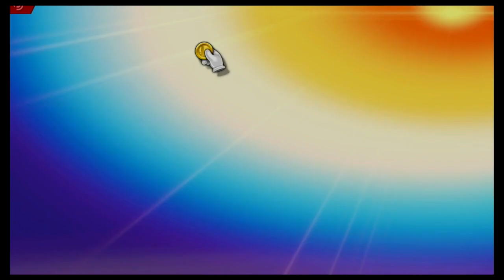Super Smash Bros Ultimate Amiibo Fights – Ganondorf vs the World #85 Ganondorf vs Alex